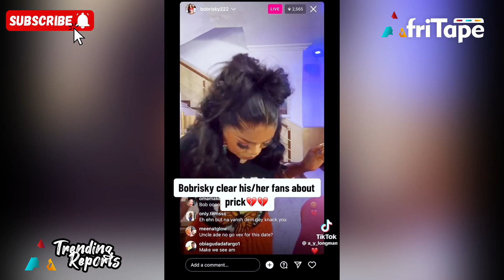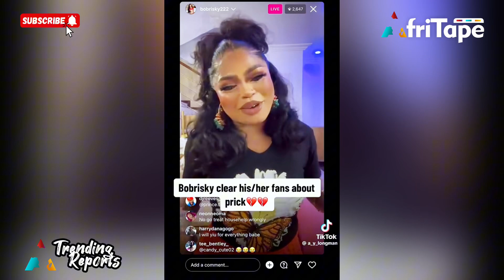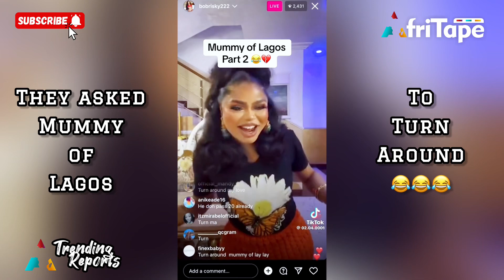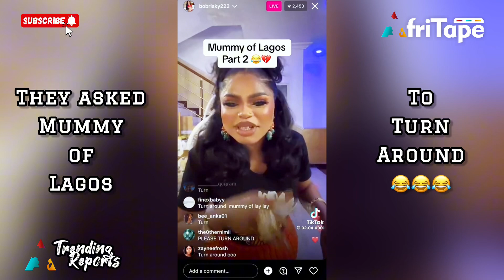Next Week Go HOT 🔥🔥 BOBRISKY RELEASE | BBNaija | Protest | Girlfriend Day | WAEC Result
Tomorrow - BBNaija returns
Monday - Bobrisky will be released
Tuesday - Bobrisky will be live on IG
Wednesday - Protest day
Thursday - National girlfriend’s day

Use today and gather your cooking utensils because everywhere will be hot from tomorrow ⚔️😂

The comments expressed here are not meant to disparage any religion, ethnic group, club, organization, business, or person. This video's content is given as of the day it was originally released.

All assurances and warranties of accuracy are explicitly disclaimed by the owner of this video.